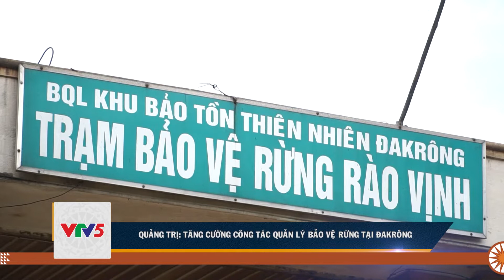QUẢNG TRỊ: TĂNG CƯỜNG CÔNG TÁC QUẢN LÝ BẢO VỆ RỪNG TẠI ĐAKNÔNG | VTV5